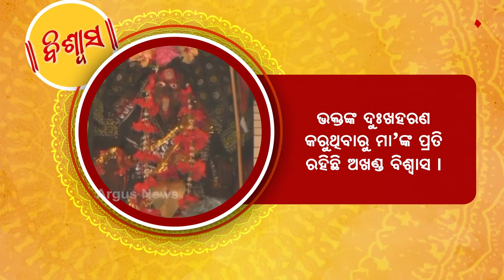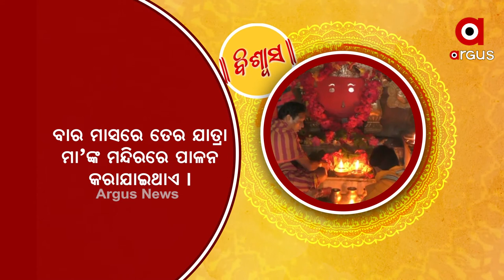Biswas | Visit Maa Barala Devi Temple in Phulbani of Kandhamal District with Argus News